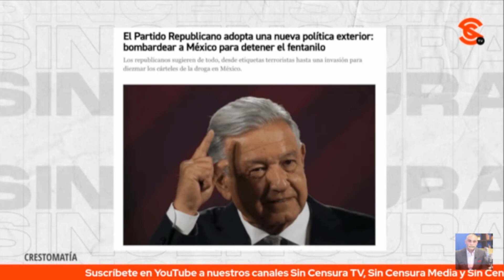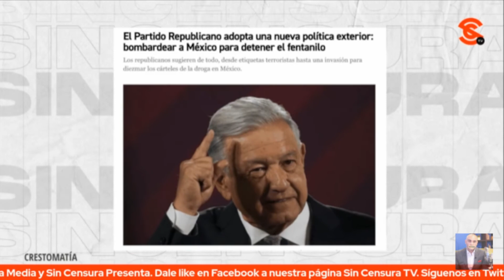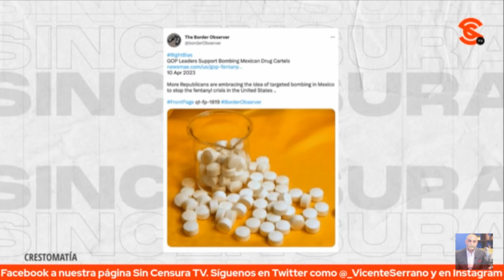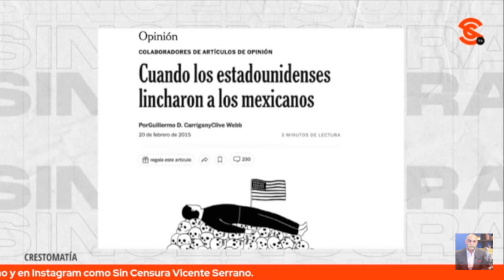MEDIOS VENDEPATRIAS LE HACEN EL CALDO GORDO A EEUU CON SU CAMPAÑA SUCIA CONTRA AMLO: JAIME HERNÁNDEZ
El editor de La Jornada Sin Fronteras y corresponsal de guerra Jaime Hernández criticó a los medios que le dan juego a las campañas que se gestan en Estados Unidos contra AMLO.